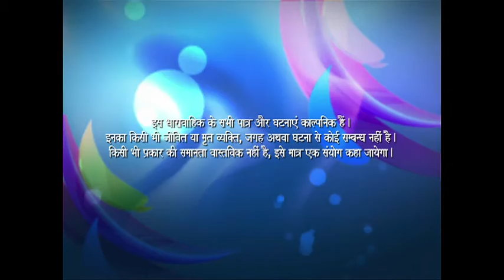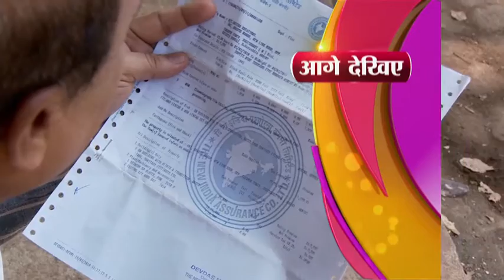Ek Lakshya - Ep # 173